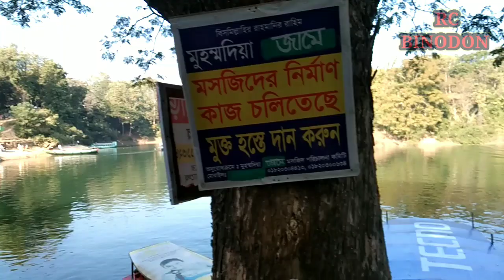রাঙ্গামাটি ঝুলন্ত ব্রীজ ভ্রমন দেখুন,,।